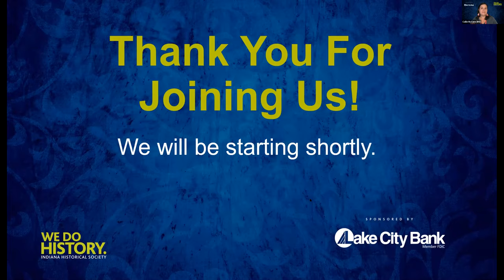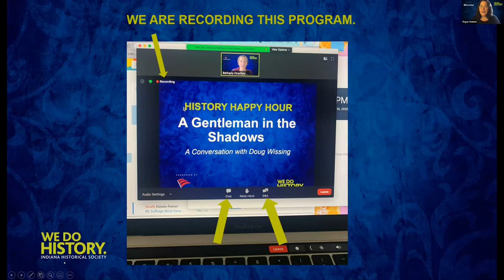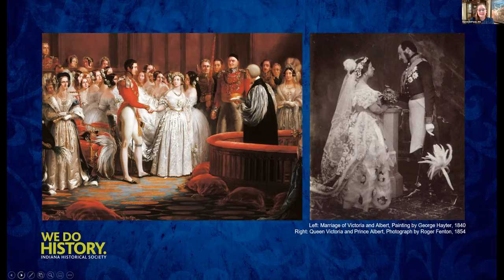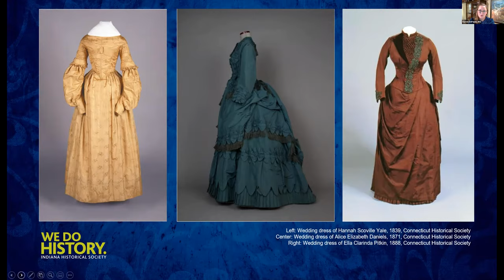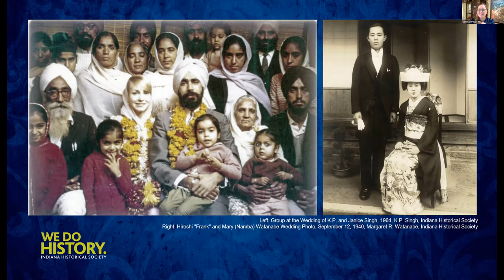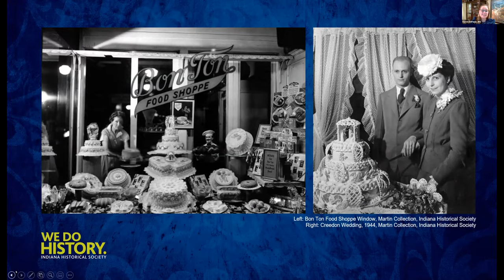Here Comes the Bride (10/8/20)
While the list of things brides and grooms think about when planning their wedding seems endless, one of the most talked about items is the fashion. With October quickly taking a seat as one of the most popular months for weddings in America, join fashion historian Karen DePauw as she explores multicultural wedding fashions and how styles have evolved over the years.